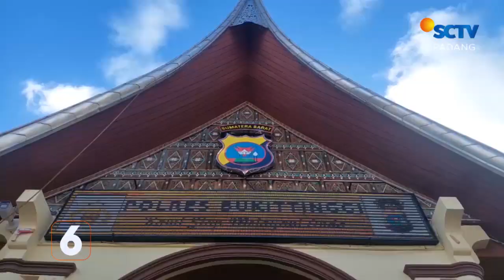Gempa Guncang Sumatera Barat | Liputan 6 Padang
Liputan 6 Padang, 30 Agustus 2022 Part 1